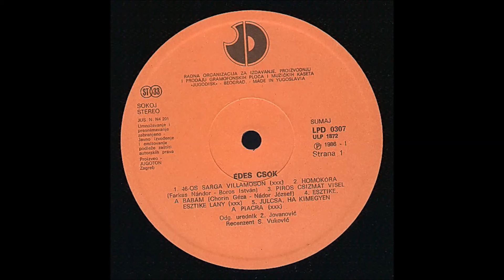Édes Csók - Esztike,Esztike Lány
Mivel sehol nem találtam ezt a régi női együttest ezért vettem a fáradtságot és digitalizáltam VINYL-ről ha már a 3+2-re emlékeznek akkor íme itt a lány testvére  ;) elárulom,hogy a mára  kialakult zenei Ízlésemet nem  tükrözik ezek a zenék viszont , gyermekkoromban sokat hallgatott zenék voltak ezek...